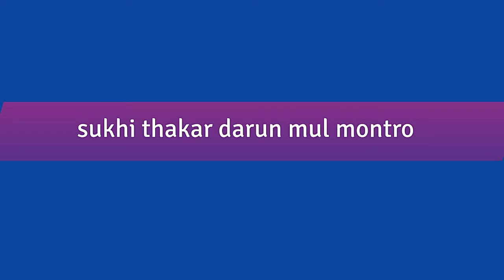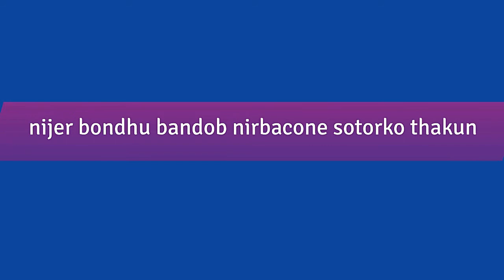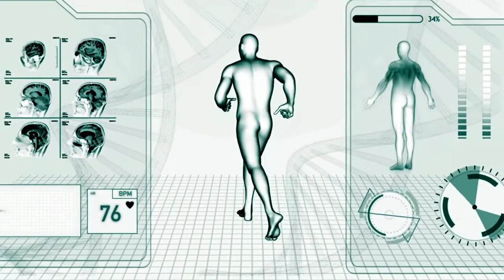সুখ | কিভাবে সুখী হওয়া যায় | - How to Become a happy Person! Sukhi Howar Upay !😍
চলুন জেনে নেই জীবনে সুখি হবার কিছু উপায়- * ঘুম থেকে উঠেই প্রকৃতির নির্মল পরিবেশে থাকার চেষ্টা করুন। সারাদিনের করণীয় কাজ নিয়ে মন স্থির করুন। * নির্ভরযোগ্য প্রাকৃতিক উপাদানে ঘরে তৈরি খাবার খাওয়া এবং প্রক্রিয়াজাত খাবার কম খাওয়ার অভ্যাস করুন।

বিজ্ঞানে এটা প্রমাণ হয়েছে যে সুখী হতে হলে সচেতন প্রচেষ্টার প্রয়োজন," বলেছেন যুক্তরাষ্ট্রে ইয়েল বিশ্ববিদ্যালয়ে মনোবিজ্ঞান এবং কগনিটিভ বিজ্ঞান বিভাগের একজন অধ্যাপক লরি স্যান্টোস।

বিবিসিকে তিনি বলেছেন, "এটা খুব একটা সহজ কাজ নয়, এজন্যে সময় লাগবে।" তবে তিনি হয়তো জানেন যে সুখী হতে হলে কি করতে হবে? কারণ তিনি পড়ান 'মনোবিজ্ঞান ও সুন্দর জীবন' বিষয়ে।